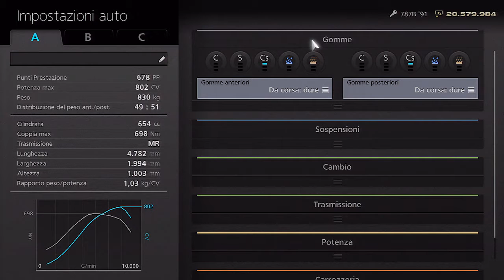GRAN TURISMO 6 - GAMEPLAY #81 - Commentary Italiano [ITA] - Sfida 24 minuti a Spa Francorchamps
Gameplay commentato #81 dedicato a Gran Turismo 6.

Ho deciso di fare un gameplay di questo gioco data la mia passione per il titolo.
Lo scopo di questi video è di mostrare il gioco a chi interessato. Non intendo in alcun modo mostrare un gameplay perfetto e privo di errori o neppure fare una guida al gioco.
Non sono ovviamente un asso in GT ma non me la cavo nemmeno male, penso di avere le capacità per rendere i video quanto meno decenti.
Ho aggiunto anche il commento a questi video sapendo che non sempre è apprezzato ma spero di non essere troppo ripetitivo e noioso.
Accetto volentieri critiche e consigli, l'importante è rimanere nel rispetto reciproco.
Detto questo buona visione e commentate numerosi!

Grazie!